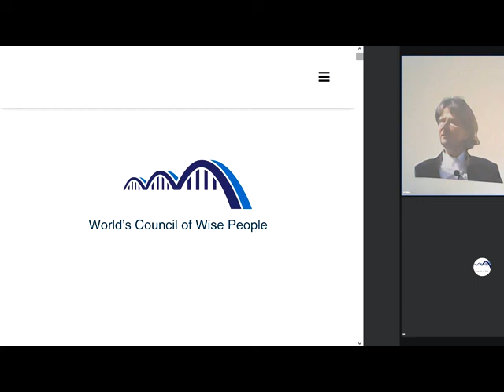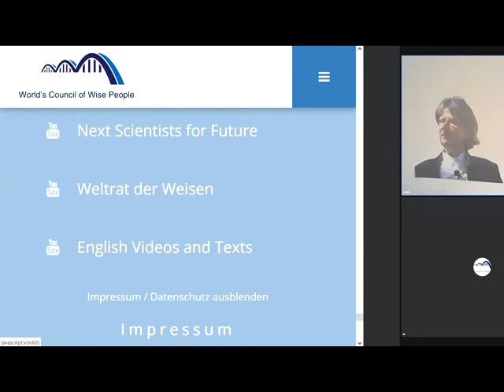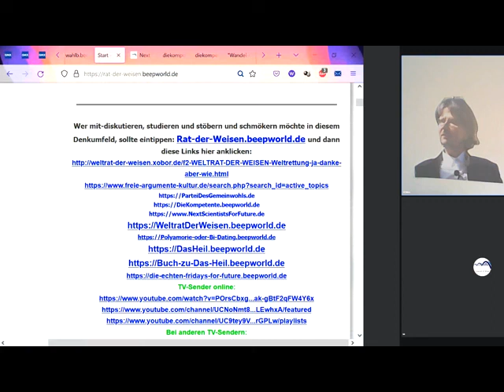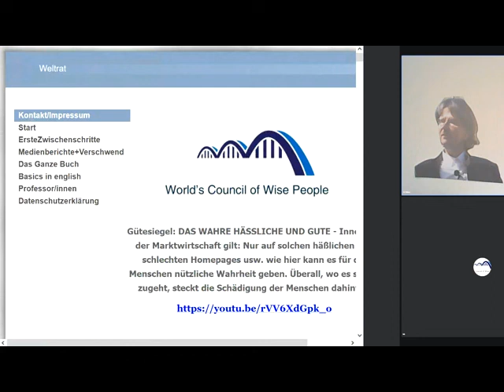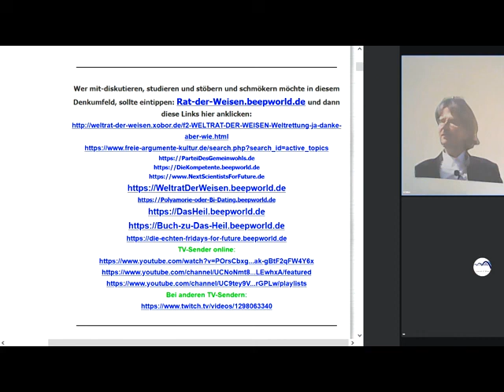Ukraine: Gemeinwohl-Ökonomie GWÖ - GWO - Kombi schafft Krieg ab/An unsre Fans: Zwischeninfo zu Talks